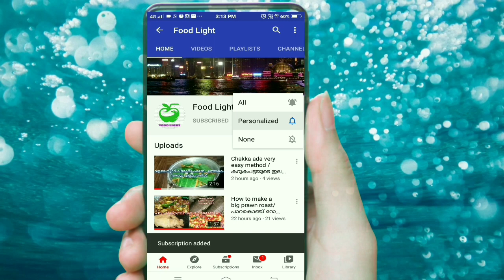How to make a chickenbiriyani/ചിക്കൻ ബിരിയാണി പെർഫെക്ട് ആയി വെക്കണോ ഇങ്ങനെ ഒന്ന് ട്രൈ ചെയ്തു നോക്കൂ